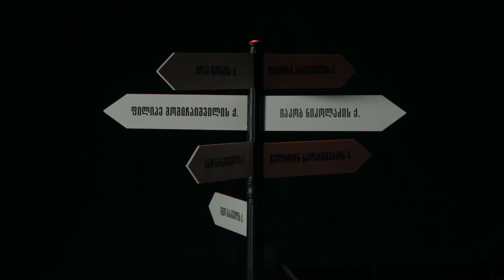დათო ტურაშვილი - სარაჯიშვილი • Dato Turashvili - Sarajishvili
კრედიტები:

Production Company : Film Asylum
რეჟისორი: გიგა ბაინდურაშვილი
პროდიუსერი: ნიკოლოზ გუგუშვილი
აღმასრულებებლი პროდიუსერი: ზუკა ღარიბაშვილი
პროდიუსერის ასისტენტი: გუგა გეგეჭკორი
ოპერატორი: დიტო დეკანოიძე
First AD: გიორგი სამაიანი
Second AD: გიორგი მუხაძე
Cameraman: სანდრო ხუციშვილი
გაფერი: ბიძინა ჩხეიძე
Production design: Fourk Group
VFX :  გიორგი კორგანოვი (კორგა)
ფერის კორექცია: ნიკო ტარიელაშვილი
მუსიკა და ხმის რეჟისურა:  Post Red Audio
კრეატიული სააგენტო: ლივინგსტონი
კრეატიული დირექტორი: გიორგი ავალიანი
სცენარის ავტორი: ბექა ადამაშვილი
შემოქმედებითი გუნდი:  გიორგი მეშველიანი, სალომე ჟვანია
არტ დირექტორი: სოფია ანთიძე
ილუსტრატორი: ლევან მამსიკაშვილი
ექაუნთ დირექტორი: ნათია გოგია, ეკო ჩუბინიძე
ექაუნთ მენეჯერი: მარიამ ჯანჯღავა